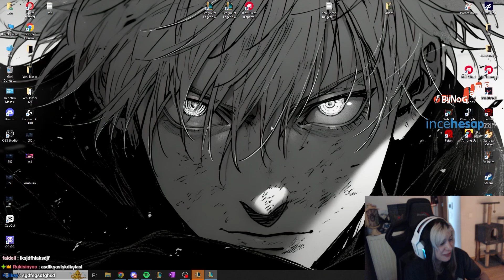Uçan KAÇAN AURORA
Herkese Selamlar! Ben Telch :3
EUW Master 585lp peak Toplane kadın oyuncuyum. League of Legends'ı 3 yıldır profesyonel olarak oynuyorum. Bu videomuzda zor bir Aurora maçı oynuyoruz ama mutlu sonlu.
Varsa belirtmek istediğiniz önerileriniz, beklentileriniz yorumlarda belirtirseniz çok sevinirim.
Ayrıca her sabah kanalında yayındayım gelip selam vermekten çekinmeyin!
Herkese mutlu ve sağlıklı günler dilerim.

Benim kısımlarım:

( 05:29 - 06:27 )
( 17:26 - 17:31 .. 18:01 - 18:05 )
( 23:09- 23:57 )